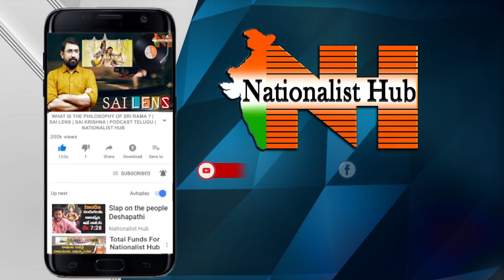Pak Economic Crisis | Imran Khan | Duvvada Siva Prasad | Nationalist Hub